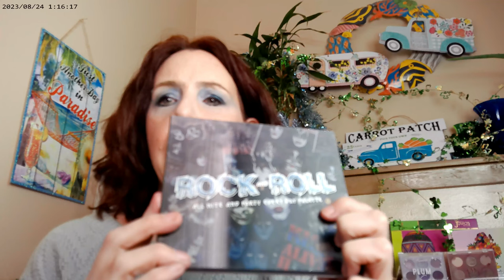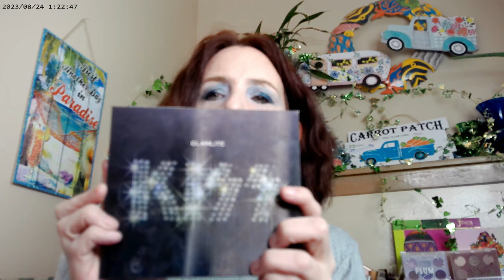Kiss by Glamlite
Beauty Bay Glow Filter Light and Revolution Skin Silk F2,ELF Hydrating Camo Concealer Light Rosy,MAC Light Radiant Rosy Bronzer,Maybelline Molten Peach Highlighter, Huda Glowish Fair Powder,Kiss by Glamlite, Maybelline Falsies Mascara, Essence Thick & Wow Brow Carmel Blonde, Trixie Ninth Inning Setting Spray, ELF Mauve Liquid Blush, Supergoop Glowoil SPF 50, Colourpop Let's Dance Blush,